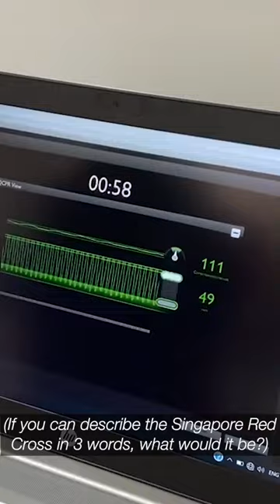SRC Ambassador Ya Hui shares her first aid learning experience!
Hear what our Celebrity Ambassador Ya Hui 雅慧 has to share about her experience learning first aid with us!